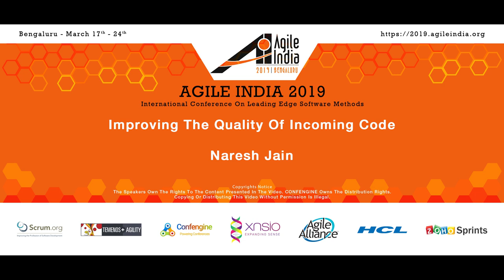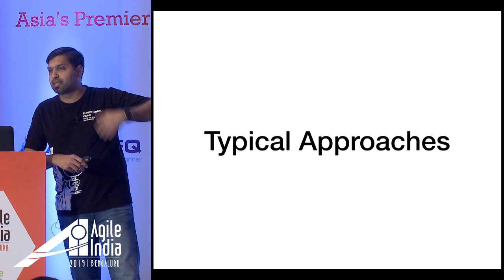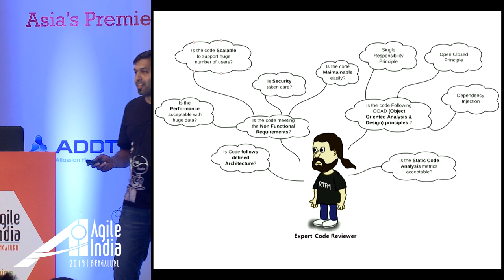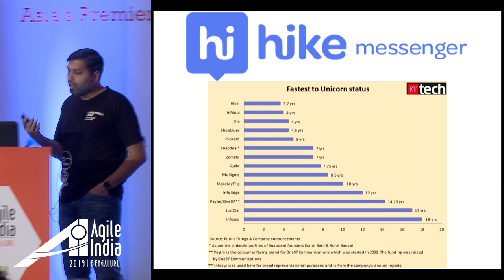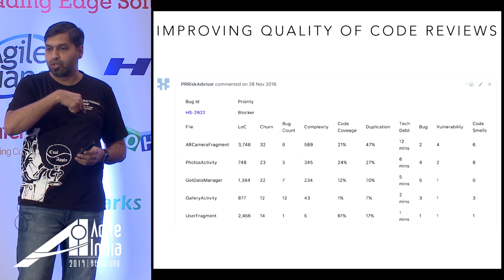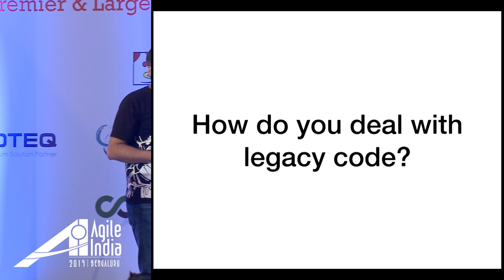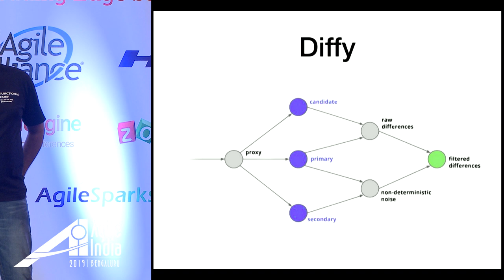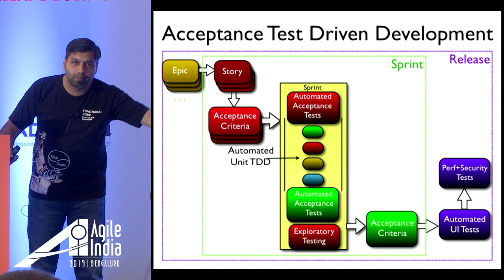Improving the Quality of Incoming Code by Naresh Jain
Looking to move to Continuous Delivery? Worried about the quality of your the code? Helping your developers understand clean-code practices and getting the right testing strategy in place can take a while. What should you do to control the quality of the incoming code till then? This talk shares our experience of using PRRiskAdvisor to gradually educate and influence developers to write better code and also help the code reviewer to be more effective at their reviews.

Every time a developer raises a pull-request, PRRiskAdvisor analyzes the files that were changed and publishes a report on the pull request itself with the overall risk associated with this pull request and also risk associated with each file. It also runs static code analysis using SonarQube and publishes the configured violations as comments on the pull request. This way the reviewer just has to look at the pull request to get a decent idea of what it means to review this pull request. If there are too many violations, then PRRiskAdvisor can also automatically reject the pull request.

By doing this, we saw our developers starting paying more attention to clean code practices and hence the overall quality of the incoming code improved, while we worked on putting the right engineering practices and testing strategy in place.